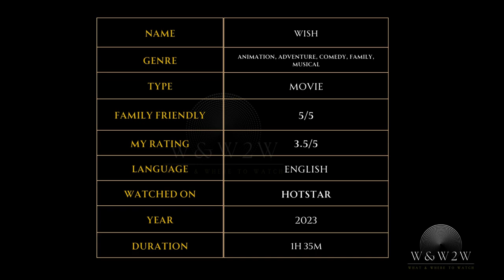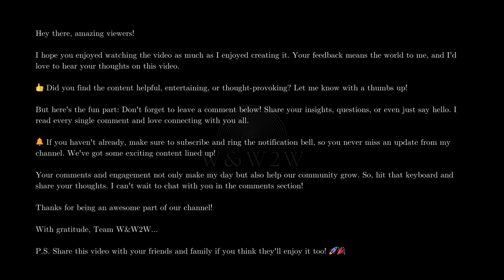Wish (2023): A Magical Journey That Will Make Your Dreams Come True! - W&W2W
🌟 What We Offer:

* Movie Reviews
* Genre Spotlights
* Daily Watchlists
* Viewer Engagement

Streaming Platform Updates: Stay informed about what's new on popular streaming services.